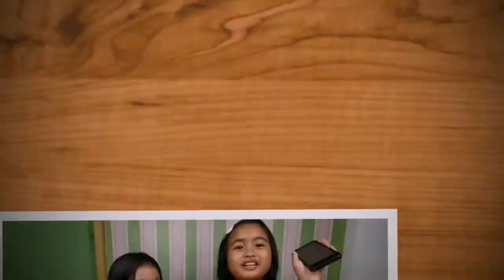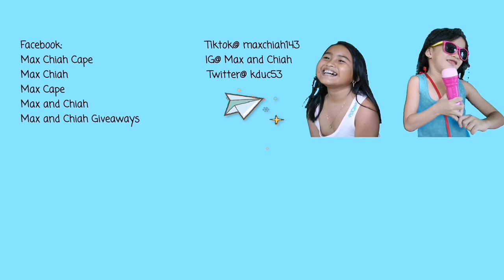WHY WE NEED SUNBATHING FOR BABY MEREDITH with Max and Chiah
Baby Meredith's eyes are yellowish, so we needed to sunbathe her.

New to our channel? Consider. 👇👇👇
📱watching our other fun videos
🛎️hitting the bell to be updated on new vidz
💻commenting to get a SHOUTOUT📢
↗️sharing this video with MaxAndChiah
🙋‍♂️🙋‍♀️tagging friends and family

🦄 GC@ Max and Chiah
And let's get connected... See you! 😘😘😘